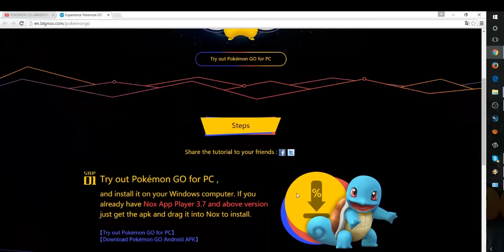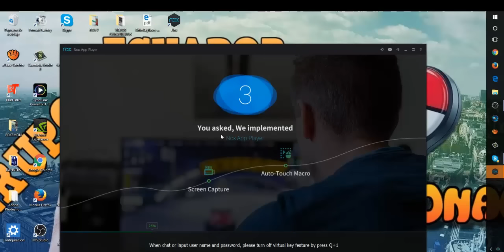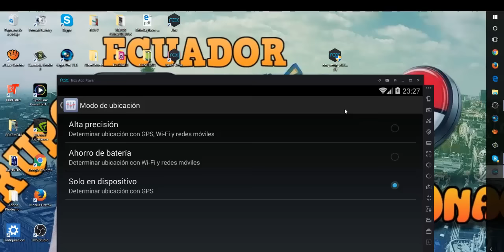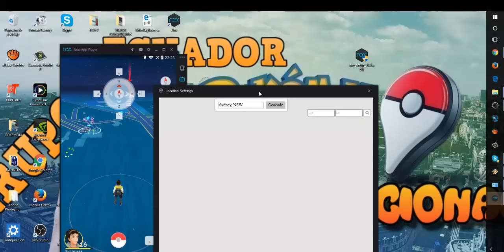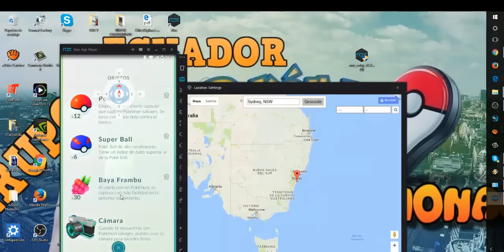DESCARGAR Y JUGAR POKEMON GO EN PC SIN SALIR DE CASA 100% CONFIABLE TODOS LOS PAISES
HOLA CHICOS LES TRAIGO ESTE NUEVO VIDEO DONDE INDICO LOS PASOS A SEGUIR Y LINK PARA QUE DESCARGEN LA APLICACION DE POKEMON GO Y PUEDAN JUGAR SIN SALIR DE CASA, ESPERO LES ALLA SERVIDO Y ME REGALEN UN GRAN LIKE.

CHICOS LES DEJO ESTE ENLASE, EN DONDE LOS INVITO A FORMAR PARTE DE ESTE NUEVO GRUPO
DE POKEMON GO INTERNACIONAL, DONDE PONDRAN SUBIR TODO SOBRE POKEMON